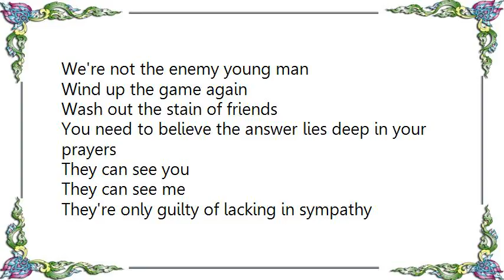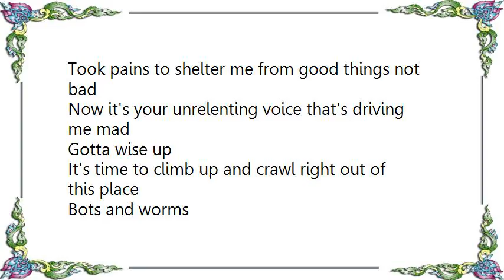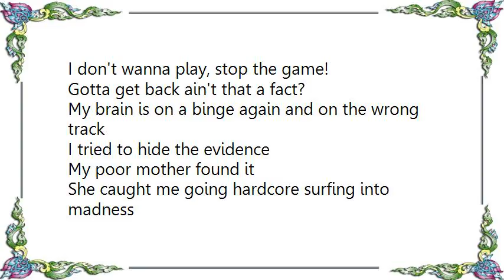Howard Lawrence - Surfing Into Madness Lyrics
[Lyrics Howard Lawrence - Surfing Into Madness]
We're not the enemy young man
Wind up the game again
Wash out the stain of friends
You need to believe the answer lies deep in your prayers

They can see you
They can see me
They're only guilty of lacking in sympathy

In the early morning they come and go like dreams
Your world is bleak and disconnected
Maybe it's the company you keep

Follow the road signs
Signal please either right or left
It takes real vigilance to screen each call for help

They're closing in to take you down
Well ain't this story tragic?
Dragged into the dark abyss surfing into madness

Phishing scams
Sickening spam
Madness, madness, madness

You tried to steal from me what you never had
Took pains to shelter me from good things not bad
Now it's your unrelenting voice that's driving me mad

Gotta wise up
It's time to climb up and crawl right out of this place

Bots and worms
Makin me squirm

They can hear you
They can hear me
Uniforms in hot pursuit chasing after ecstasy

It leaves you dry
This cocktail you've been swallowing
You walk the street alone but you don't know who's been following

I don't wanna play, stop the game!
Gotta get back ain't that a fact?
My brain is on a binge again and on the wrong track

I tried to hide the evidence
My poor mother found it
She caught me going hardcore surfing into madness
Could all this mayhem mean we're going straight to hell?